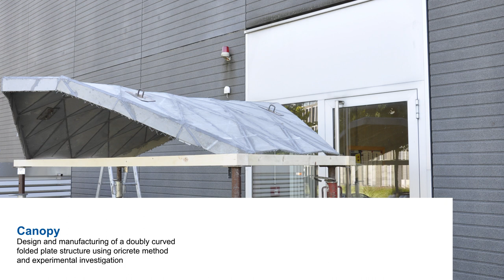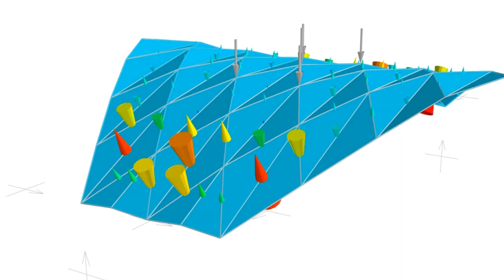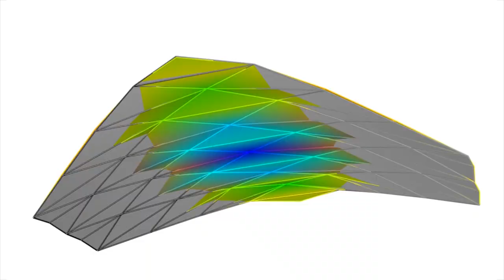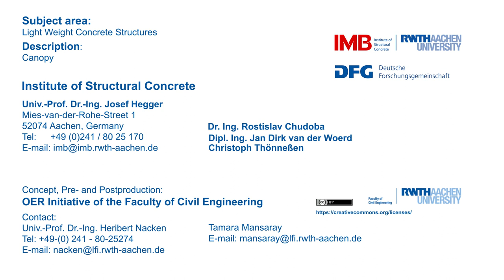Canopy - Construction of a Doubly Curved Shell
"In this video, the construction of a doubly curved shell called canopy using the oricrete method is shown. The form-finding and folding process is done with the hanging-cloth-reversed principle.
The oricrete method offers new possibilities for the construction of very filigree and light structures made out of Textile Reinforced Concrete (TRC). Prefabricated oricrete plate elements that are equipped with a crease pattern can be transformed into complex three dimensional shapes by folding without a laborious construction of curved formworks. A design and manufacturing methodology exploiting the principle of folding is under ongoing development and was named oricrete since inspiration came from the Japanese art of paper folding origami (ori=folding; gami = paper).

The presented work was done in the project “Thin-walled folded plate structures made out of cementitious composites” (Project No. CH276/3-2) in the framework of the priority program 1542 “Future concrete structures using bionic, mathematical and engineering form-finding principles” supported by the Deutsche Forschungsgemeinschaft. This support is gratefully acknowledged."

"Fast Lane" Public Domain by Gunnar Olsen.